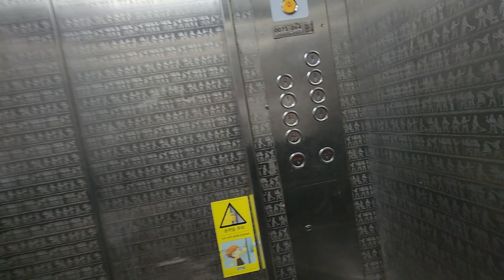서울특별시 서초구 잠원동 라전빌딩 OTIS엘리베이터 탑사기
2023년 11월 19일 영상분

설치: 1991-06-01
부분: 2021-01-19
모델: ACD4MR(402,O)
종류: 승객용

시작에 앞서 저의 실수로 인해 차임은 물론 2층,3층입니다 안내양이 동시에 나와버렸네요.;;  이점 감안하시고 시청 부탁드립니다. ㅠㅠ  시간상 3층까지만 왕복했습니다.

본론으로 들어가자면 기존 91년식 금성 AC-E4LP에서 21년 1월에 OTIS M키트로 부분교체 진행되었습니다.

1층 외부층표시기를 봤을때 부분교체전 AC-E4LP 치고는 옵션을 좀 추가한듯 생각이 듭니다.

승차감은 부분교체후 나쁘지 않았습니다.